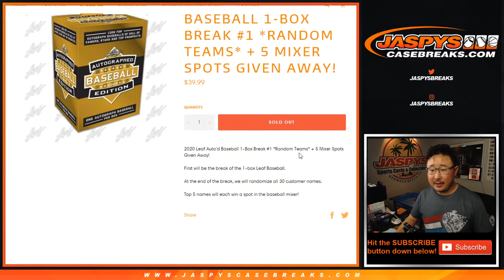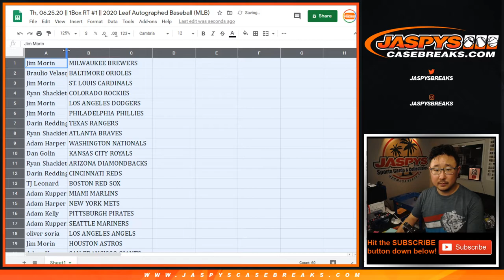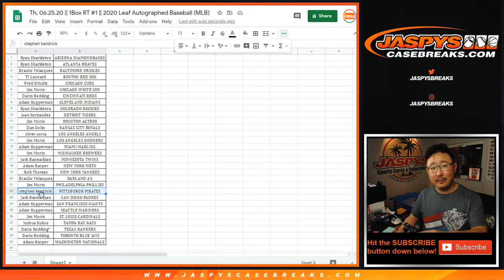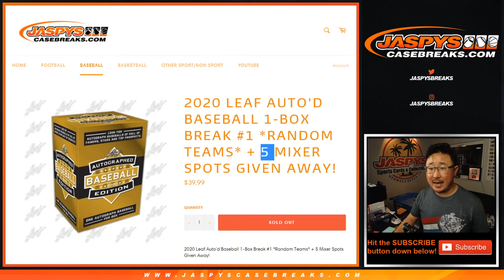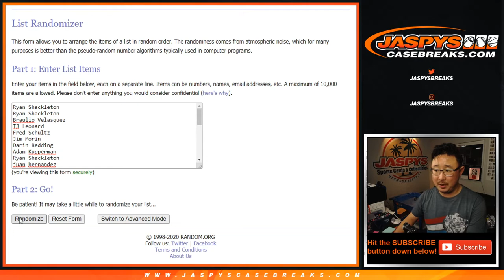Th, 06.25.20 || 1Box RT #1 || 2020 Leaf Autographed Baseball (MLB)